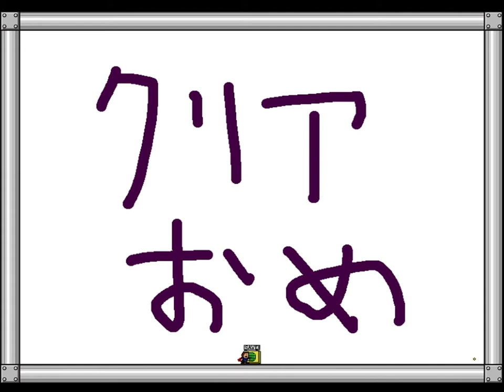I wanna be the UZ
niconico